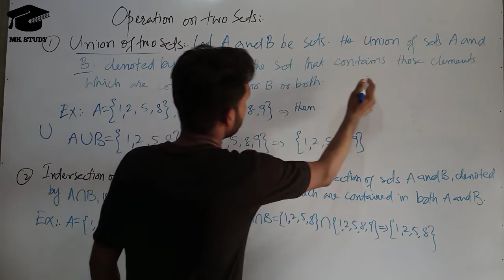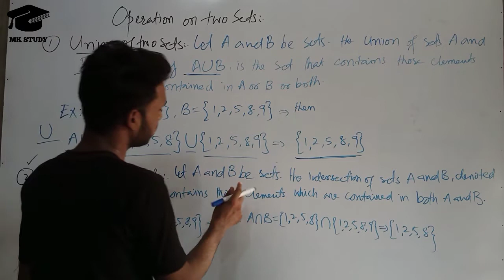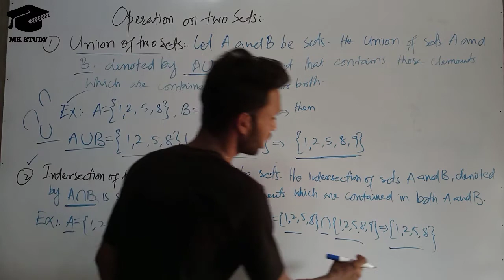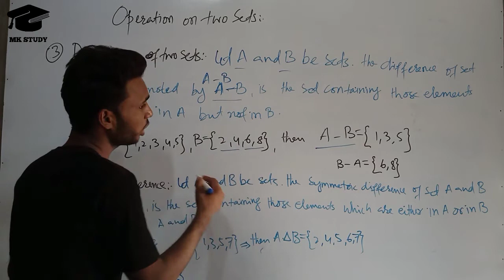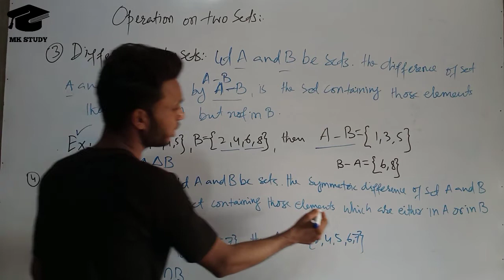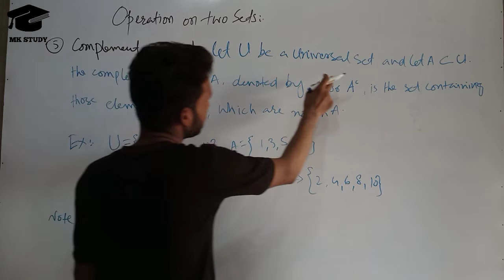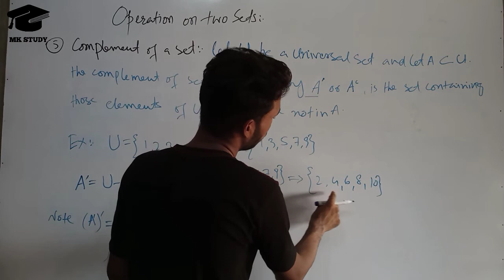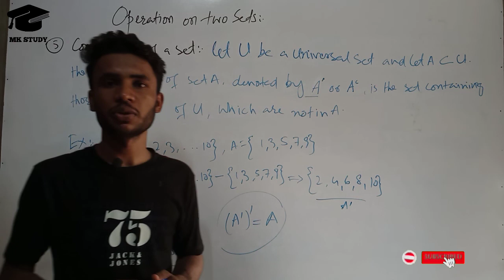9th&10th Class math|Operation on two Sets|set|Ch#1||MK Study